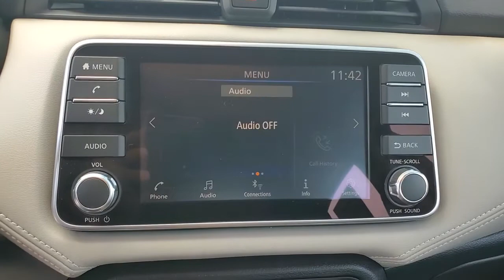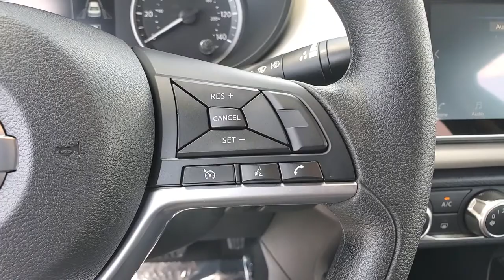2020 NISSAN VERSA St. Petersburg, Tampa, Clearwater, Palm Harbor, Largo, FL LL893132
Used 2020 NISSAN VERSA available in St. Petersburg, Florida at Crown Nissan. Servicing the Tampa, Clearwater, Palm Harbor, Largo, FL area.

Crown Nissan
5151 34th Street North